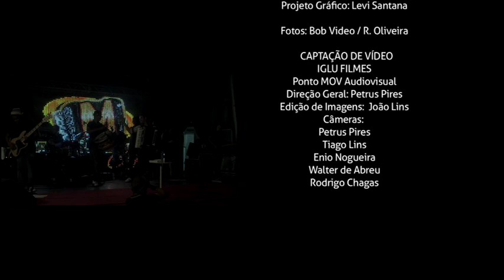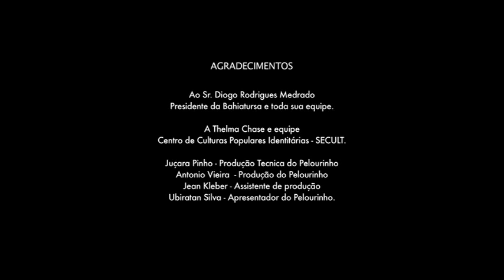Marquinhos Café DVD Ao Vivo e Em Cores Em Salvador Ba Parte 4